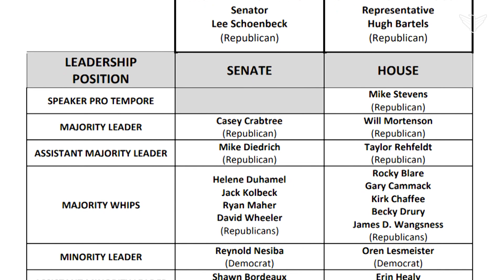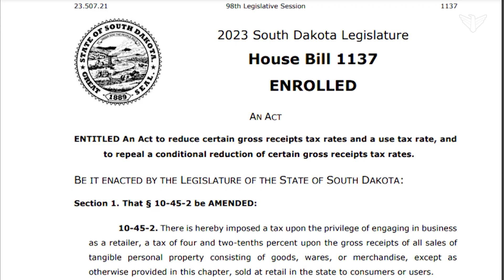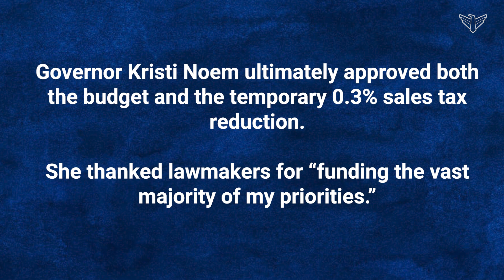Republican's Review 2023 Legislative Session | South Dakota Focus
Above all else, conversations about tax cuts dominated most of this year's legislative session. Proposals focused on food, property, and overall sales taxes. After a handful of bills battled it out,  the winning deal is the crown jewel of a productive session for the Republican supermajority.

This clip is from the March 2023 episode of South Dakota Focus.